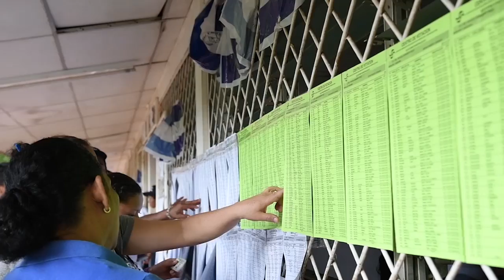Levis Rugama: el movimiento estudiantil debe estar organizado para volver a las calles